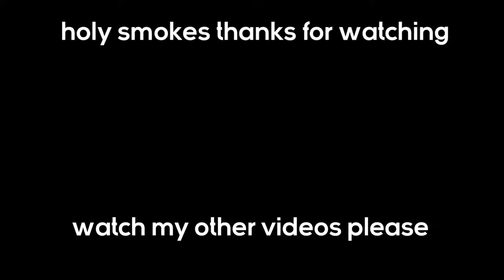5 MOST UNDERRATED GUNS! [Roblox Town]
Try these guns out for yourself and see if you like them!

🔫 Loadout (paste into chat then reset): !sts ump+eot+fol+com+red dou+bip+gre rfb+aco+ang+gre+sup jng+pso+flash+ang+gre qbz+aco+fol+red+com med nv

💻 I have a blog too! Surveys, videos, and more!

0:00 Intro/stock guns
2:28 Modded gun edit
5:13 Bonus clip